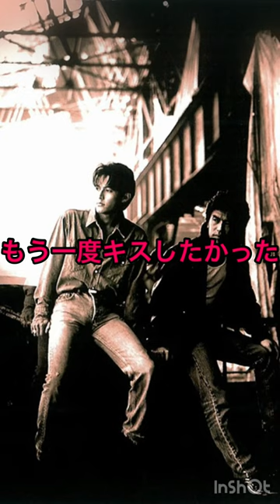松本孝弘がダントツでギター難度が高いと思うB’zの楽曲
ロックユニット「B’z」が、約34年間の音楽活動のなかで発表した曲は約400曲もあります。

そんな精力的に活動してきたB’zのギタリストであり、日本が誇る世界的ギタリストの松本孝弘さんが選んだ、ダントツでギターが難しいB’zの楽曲とは一体⁈

B’zに関する記事が読み放題のサイトはコチラ▼

だいすきな「B’z」の知識を1人でも多くのB’zファンに届けるために、「ぐっちぶろぐ」で執筆した内容を中心に動画にまとめて投稿するチャンネルです。

毎日動画を投稿していきます！